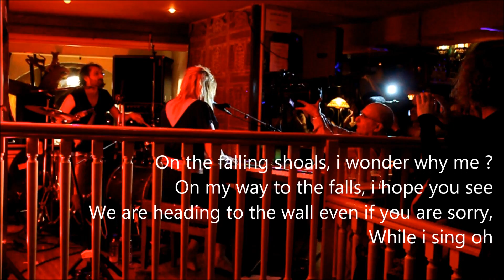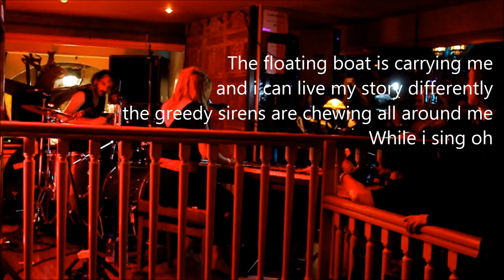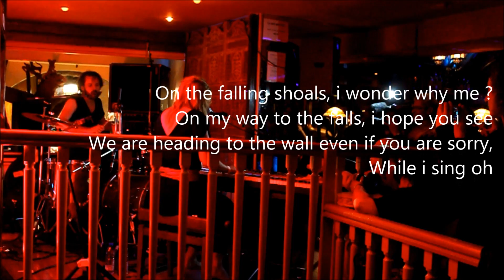CATS ON TREES "Sirens call" live@Bars en Trans - Rennes - Transmusicales 2013 - avec paroles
CATS ON TREES "Sirens call" live@Bars en Trans Rennes 2013 - avec paroles

Whatever way, the same
Nothing according to plan
If i could just see clearly, into you
The same face every day, the sirens calling away
This mean so much more

The floating boat is carrying me
and i can live my story differently
the greedy sirens are chewing all around me
While i sing oh

On the falling shoals, i wonder why me ?
On my way to the falls, i hope you see
We are heading to the wall even if you are sorry,

In my sleep, nothing same
If i could be someone, without you
The same smile everyday
The sirens calling away